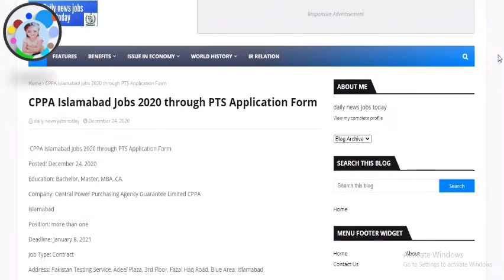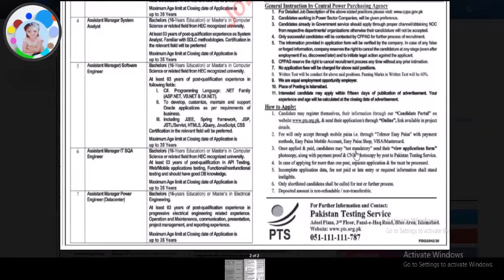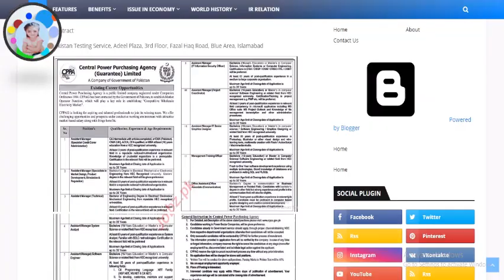Central Power Purchasing Agency CPPA Jobs 2021 | CPEC Internship Program 2020 Apply Online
Career Assessment Counseling Services Govt Jobs 2021 Male and Female Govt Jobs in Pakistan

CPPA Jobs 2020 Central Power Purchasing Agency Application Form Download. The Central Power Purchasing Agency CPPA is a nonprofit independent company established under the Companies Ordinance, 1984 as Company Limited Guarantee. It has a huge staff working under it and currently it is looking to make its services much better for which it has announced the latest Central Power Purchasing Agency Jobs 2020 for which it invites applications from the highly educated, very experienced, hardworking and well-disciplined candidates for the following position.

Announced jobs are (Software Engineer (Oracle Developer), Software Engineer (Dot Net Developer), Software Engineer (Java Developer)). The appointment will be on a contract basis and the contract is extendable on satisfactory performance.

Candidates willing to apply should possess relevant qualification and experience as per the criteria mentioned in the following image posted below and according to the criteria candidates should be having a Masters / Bachelors in the relevant discipline with maximum experience in the relevant field is required as per the demand of vacant positions and age of the applicant should be between 25 to 30 years.

For further information about eligibility criteria please examine the following image posted below. The position will have a market-based remuneration package commensurate package with the experience and qualification of the candidate. So, for interested candidates now we’ll talk about how to apply procedure.

Software Engineer (Oracle Developer)
Software Engineer (Dot Net Developer)
Software Engineer (Java Developer)

How To Apply for CPPA Jobs:
Applicants are required to pay the Test Fee in online branches of the HBL & UBL Bank.
The last date for applying is August 30, 2020.
Incomplete applications and late received will stand rejected.
No TA/DA will be admissible to the applicants.
CPPA Jobs 2020
CPPA JobsLast Date to Apply: August 30, 2020.
Address: Pakistan Testing Service, 3rd Floor, Adeel Plaza Fazal-e-Haq Road, Blue Area, Islamabad.
PTS Jobs 2020
Pakistan testing Service Jobs 2020
Central Power Purchasing Agency
 CPPA Jobs 2020
cppa jobs advertisement
cppa jobs
Govt of Pakistan
Software Engineer jobs 2020
Oracle Developer  jobs 2020
Net Developer  jobs 2020
Java Developer  jobs 2020